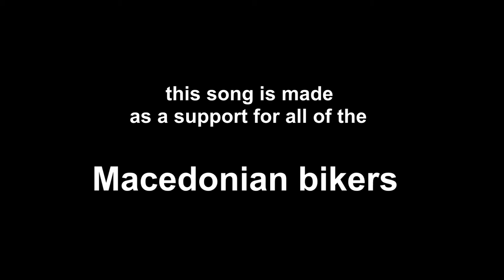Gogo Requiem - Jas sloboden (orig."Ja svoboden" by Kipelov)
This is a cover of a song which is translated to macedonian language.
It's one of my favorite metal ballads and I've always wanted to make it in macedonian language.

The original song is made by

Margarita Pushkina & Valeri Kipelov

Album "Smutnoye vremia" 1997 , Kipelov band

This cover/translated song is made as a support for all of the Macedonian bikers.
It is NOT made for any kind of profit or income.

All copy rights for the music are owned by "Kipelov" band.

Golema blagodarnost do Pavle Danilov za potroshenoto vreme vo Revolution studio!
Tenkju Paljoooo!

Hvala Nenadu Konstantinovu na odlichno uradjenom aranzhmanu!

tekst - Gogo Requiem (so delumno preveden tekst od ruski jazik)